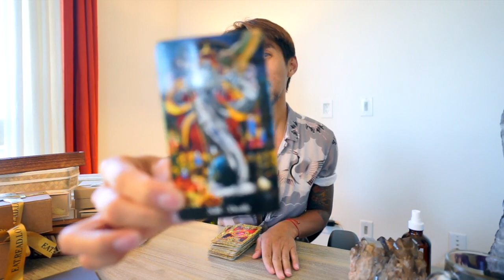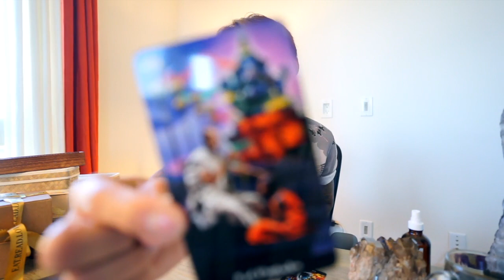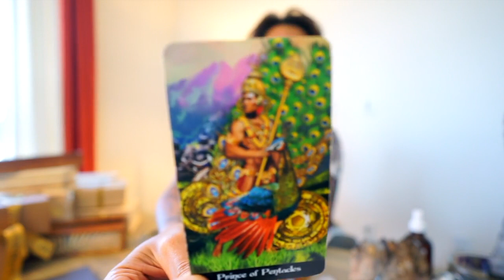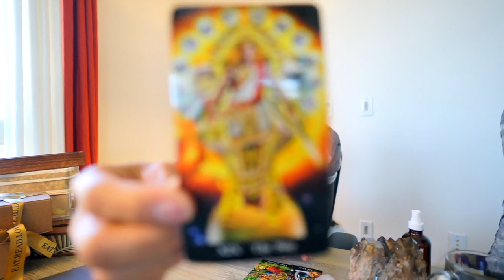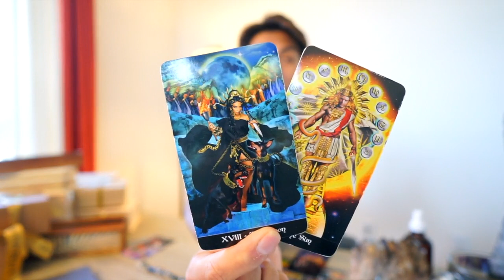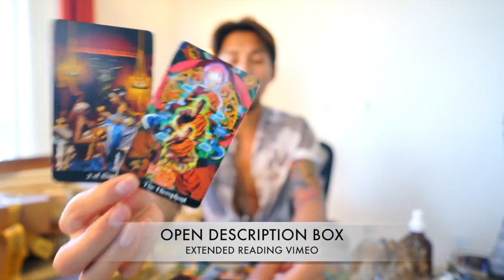SCORPIO SOULMATE “WHERE IS THIS GOING?? WOW! YAY!“ AUGUST 17 18 DAILY TAROT READING